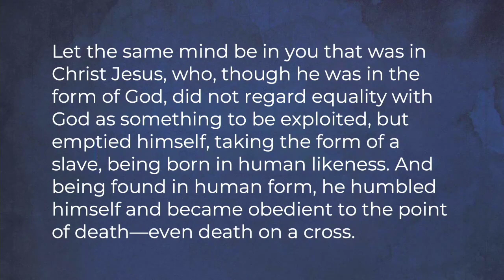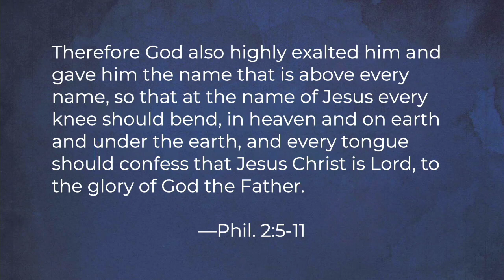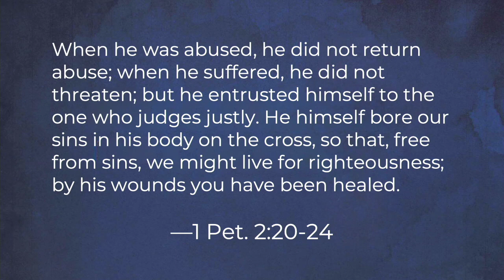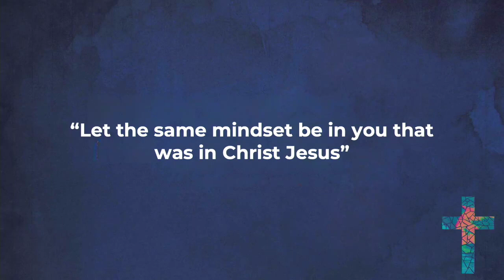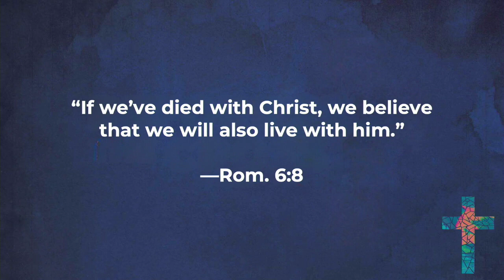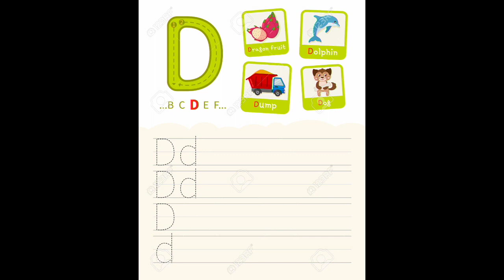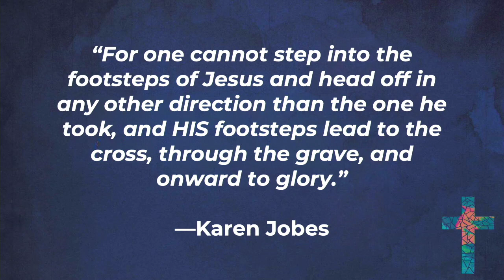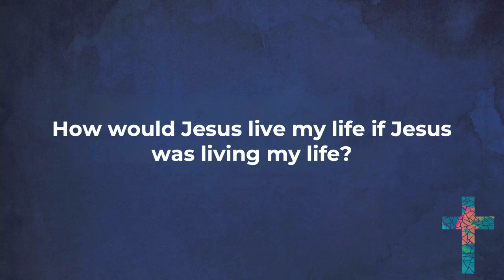The Cross as Moral Example | Pastor Kurt Bush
Listen as Pastor Kurt Bush explores Philippians 2:5-11 & 1 Peter 2:20-24.

March 24, 2024 // 9:00 service